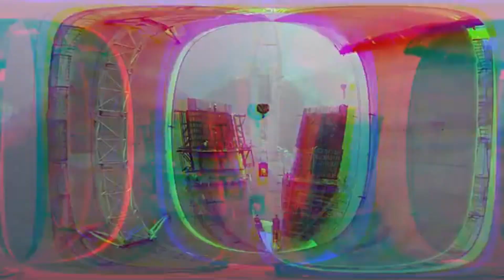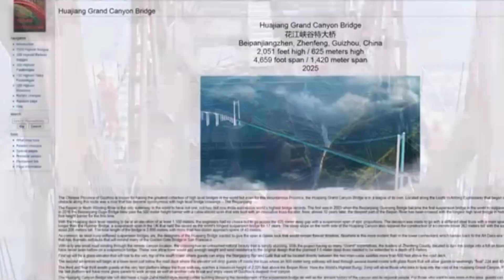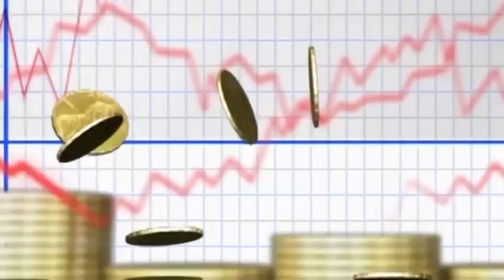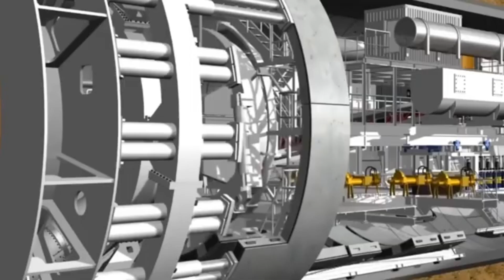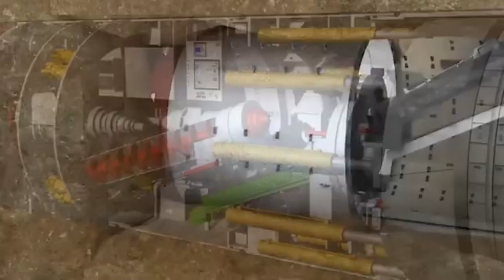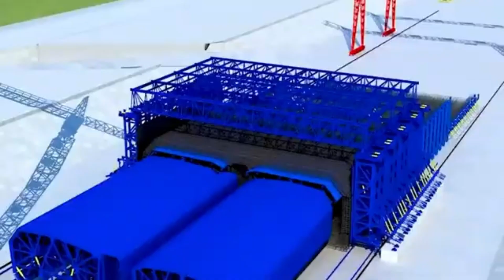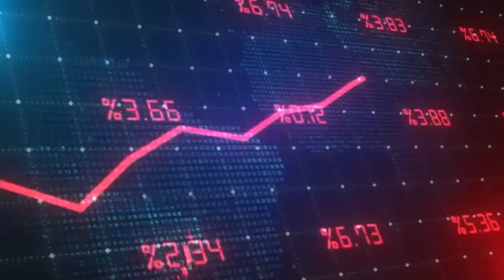China's Mega Bridges SHOCKED American Engineers | You won't believe this!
China's Mega Bridges SHOCKED American Engineers | You won't believe this! In this video, we take a deep dive into some of the most mind-blowing bridges ever constructed—marvels of modern engineering that defy expectations and challenge conventional wisdom. From record-breaking spans to seemingly impossible designs, China’s infrastructure boom has led to the creation of bridges that are not just functional but also breathtaking in scale and complexity. With cutting-edge technology, innovative materials, and bold architectural feats, China has transformed its landscape with structures that connect cities, cross vast waterways, and withstand extreme weather conditions. These engineering wonders showcase the nation’s commitment to rapid development, and many experts believe they could set the standard for future bridge construction worldwide. But what makes these bridges so special? How do they compare to those in the United States? And why are American engineers so surprised by China’s achievements?

In this video, we explore the details behind these incredible projects, looking at their construction methods, the challenges engineers faced, and the advanced techniques used to build them. Whether it’s the world’s highest bridge, the longest sea crossing, or structures built to endure earthquakes and typhoons, China’s engineering prowess is on full display. The scale of these projects is almost unbelievable, and the speed at which they are completed is equally astonishing. Join us as we uncover the secrets behind China’s mega bridges and examine what the future holds for global infrastructure. Could these projects inspire new innovations in the U.S. and beyond? Watch until the end to find out!